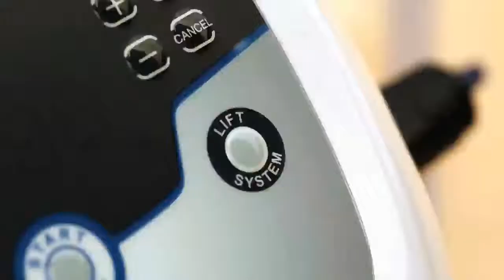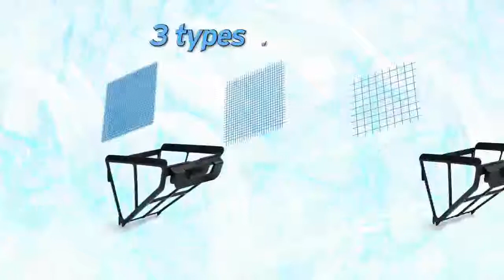ZODIAC FORTEX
Bazénové automatické vysavače ZODIAC VORTEX.